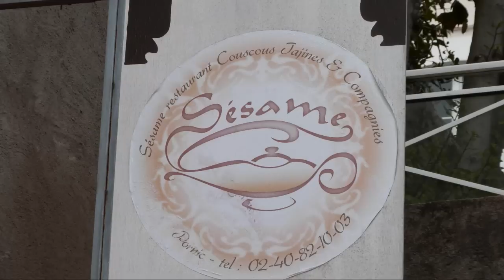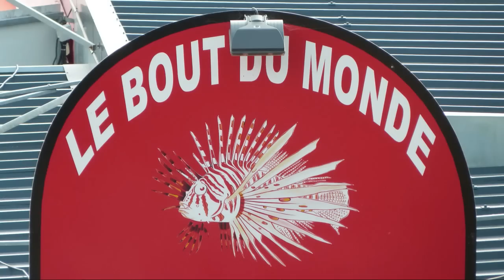France - Pornic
Une petite visite de Pornic en septembre 2012